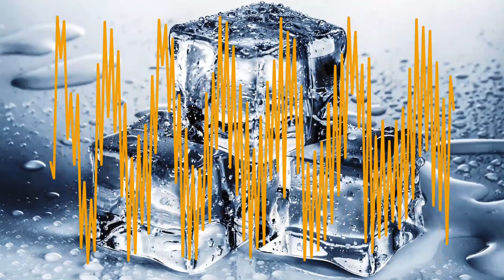if found - Dead of Night [NCS Release] (2020)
It's challenging to truly describe music in words. We all know how it makes us feel, and we know what we like when we hear it, Ice Studio are here to give a pleasure to your ears.

Baby, this is do or die
Feel it in my veins at night
Emotional suicide
You know it's an eye for eye
I didn't wanna walk, didn't wanna walk the plank
No, but then ready or not, then ready or not it came
Like the thunder, I was on my way to going under (under)
Swimming in the pain, yeah, I was covered
In a tidal wave, in a tidal wave
But I'm a fighter (hu)
Tryna take me down, I'm going higher (I'm higher)
Baby, you've been playing with some fire (you've playing)
You've been playing with fire (playing with fire)
One day you will see
What you made of me
Found my inner beast (inner bеast)
You'll watch it release
In thе dead of night
In the dead of night
In the dead of
Night
Baby, when it's do or die (when it's do or die)
You know it's an eye for eye (it's an eye for eye)
Feel the energy align (oh)
In the dead of night (you've been playing with fire)
In the dead of night (in the dead of night)
You can save your alibi
I already know you lied
Oh no, no don't even try (don't even try)
Watch the flame in me ignite
You didn't wanna walk, didn't wanna walk the plank
But then ready or not, then ready or not it came
Baby, it was dark
It was hard to see
And that's when a spark lit inside of me, oh
I was lost in reverie, oh-oh, oh-oh
One day you will see (you will see)
What's inside of me (what's inside of me)
Oh, one day you will see
I found my inner beast (I found my inner beast)
In the dead of night, oh
In the dead of night, oh-woah
Baby, when it's do or die
Feel the energy align
And one day you will see
What's inside of me
Oh, and one day you will see
I found my inner beast
And you'll watch it release